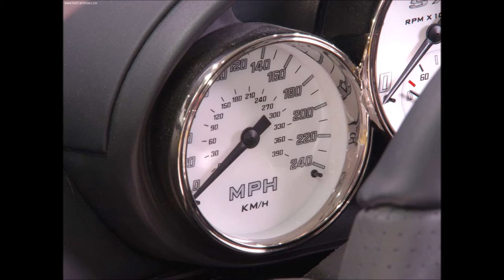설린 Saleen 차량 사진 감상